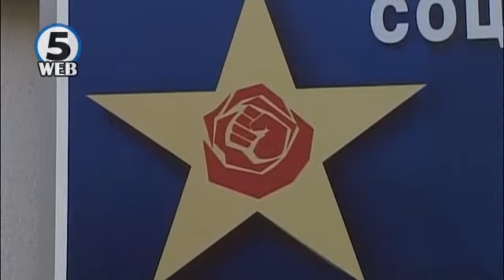Власта го остави Заев да објавува снимки од странските служби